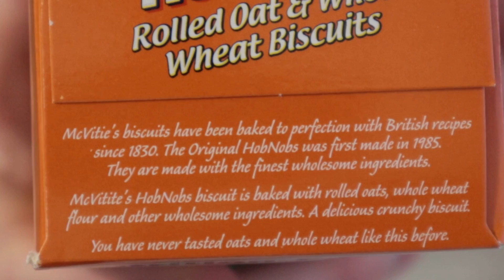HobNobs Review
you nobed

McVitie's HobNobs Rolled Oat & Whole Wheat Biscuits review